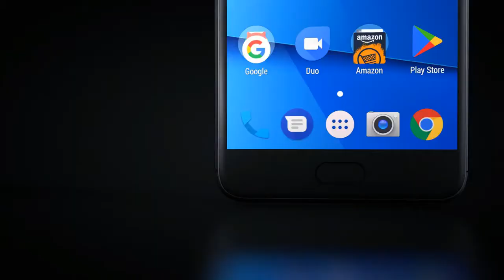$170 Best Budget SmartPhone BLU Vivo 8L | Promo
BLU Vivo 8L